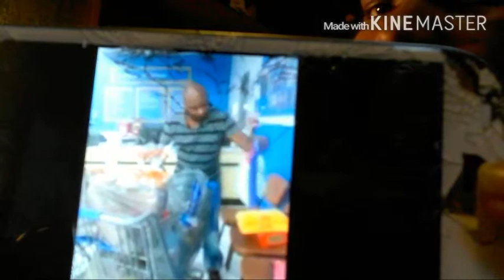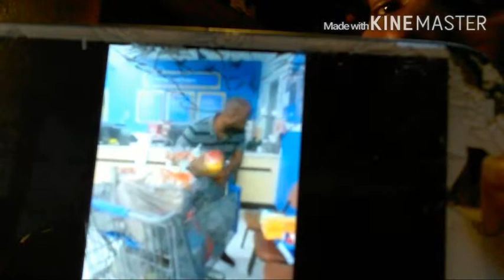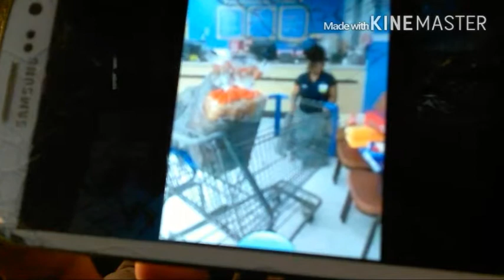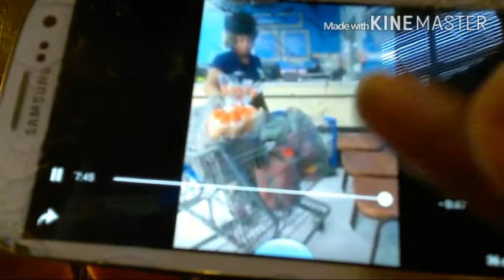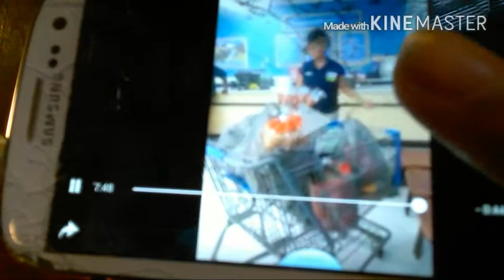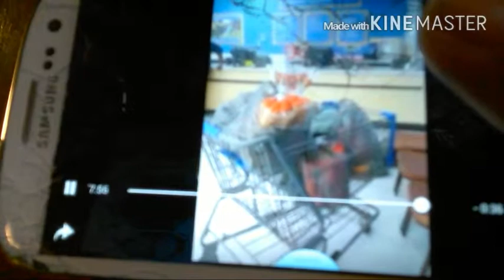Why Black Women So Fuckin Mean? Part 2&3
Episode 113
Why Black Women Are So Mean?
Subscribed Hit Like I Am Going Live Come check me out on IHeartRadio My Facebook thelistendoctor :My YouTube channel: The Listen Doctor (SUBSCRIBED ) My IG Derick Michael Wade or the_listen_doctor MY Twitter @thelistendoctor Email Come follow Me Thanks for Your Time You Can Contact me By Phone ↘ IHeart Radio Ustream ↙ You Can Find Me The Listen Doctor If you want to order a shirts and hats Contact me By phone Email Are Text

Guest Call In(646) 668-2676